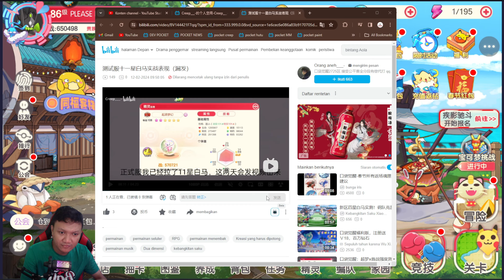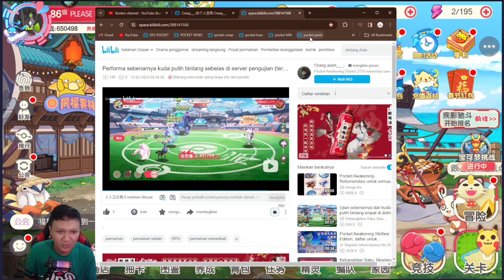🔥🔥🔥CALYREX ICE RIDER vs. CALYREX ICE RIDER TANPA PK‼️| Pocket Incoming